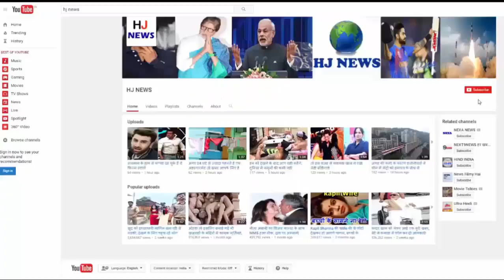क्या आप जानते हैं कि आजकल कहाँ है, कांटा लगा गर्ल शेफाली ज़रीवाला...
Do you know where nowadays, the thorn girl Shefali Zarivala About 15 years ago in 2002, due to a music video, a beautiful girl became very fond of. Whose name is Shefali Jariwala Let me tell you, this music album was created by remixing old songs. The thorn song was also included, and the song was at the tongue of everyone at the time. The video version of the thorn was so liked by the people that the song's actress began to know everything by the name of the girl. After the fondness of the video of this song, Shefali appeared with item number Akshay Kumar in an item number in the film Mujhse Shaadi Karogi. This song was the second version of the Song Thonga Song. People were laughing at this song, and it was very liked by the audience. But with changing times, Shefali Jariwala did not get any speciality in Bollywood. After this song, Shefali came to Lime Light because of his marriage and love affair, but after this he did not have a peak like a song. Shefali worked in music videos, but her image item remained of the girl. Shefali said that, she did not want that, people call her the second Rakhi Sawant. Perhaps due to these reasons, Shefali got away from films and music videos. But Shefali performs dance performances in the big cities of the country. According to Shefali, she wanted to become an engineer, but fortune made her a dance performer.

HJ NEWS !!